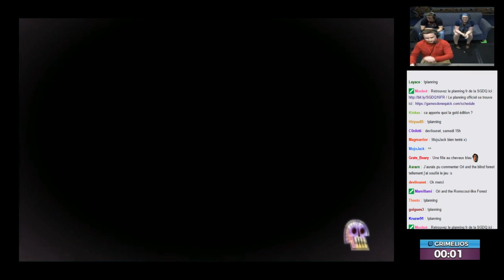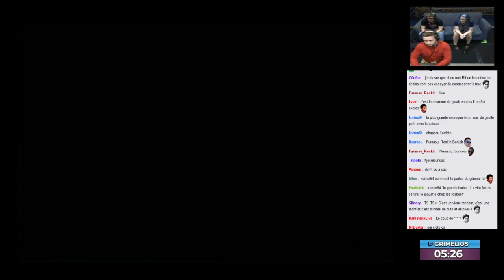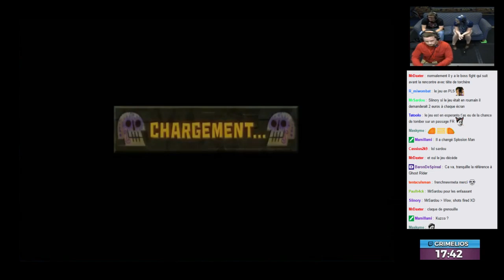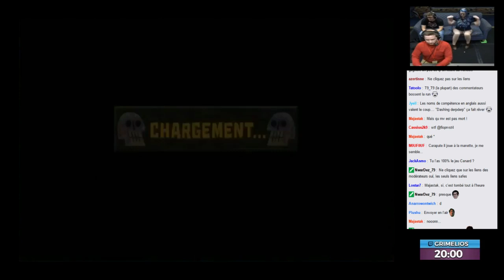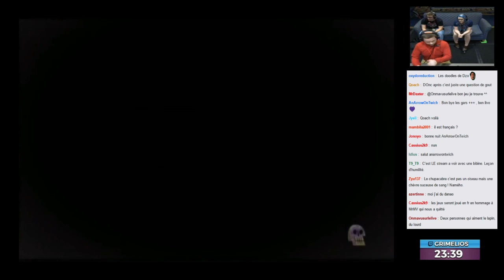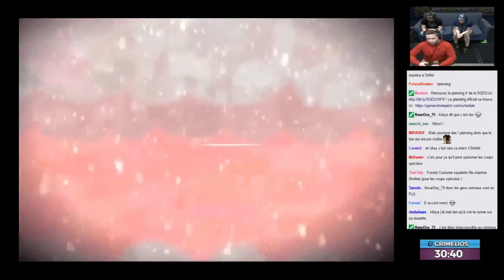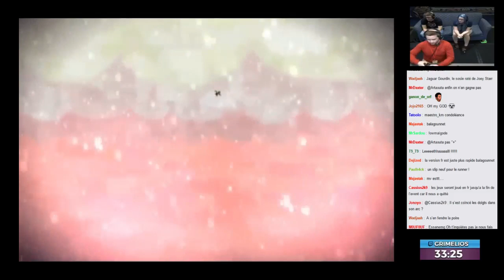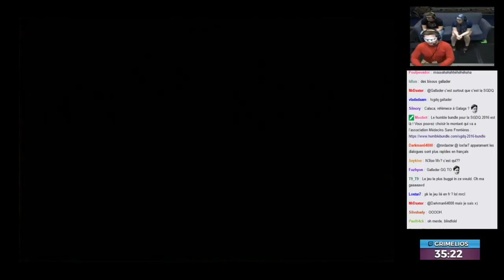SGDQ 2016 [FR] : Guacamelee: Gold Edition (EvilDuck)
Restream Fr de l'sgdq 2016 marathon speedrun dont le but est de reverser un max d'argent auprès de médecin sans frontière .

Commentaire:
EvilDuck
Runner :
Grimelios